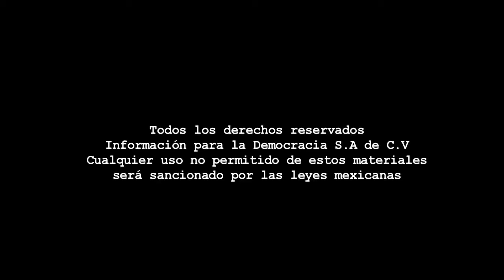La Otra Pantalla - Programa 21.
Programa La Otra Pantalla La Jornada Zacatecas TV

Coordinación: Benjamín Contreras - Cámara: Miguel Ángel Núñez-  Audio: Francisco López - Edición audiovisual: Odín Salinas.